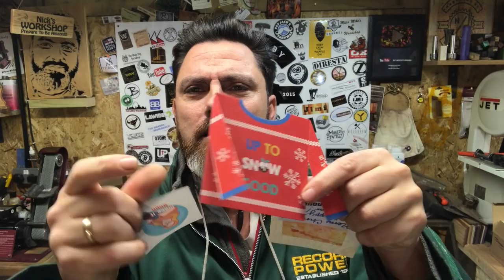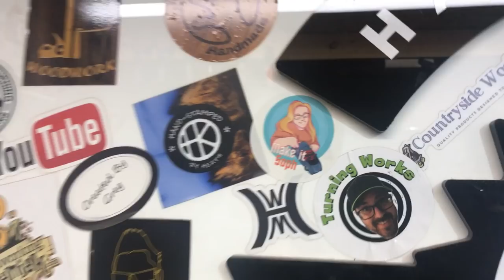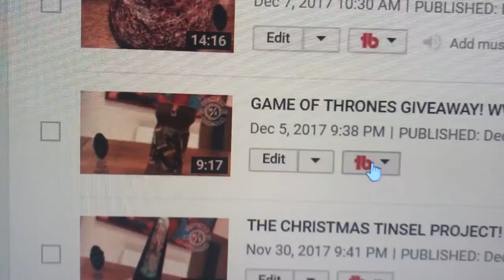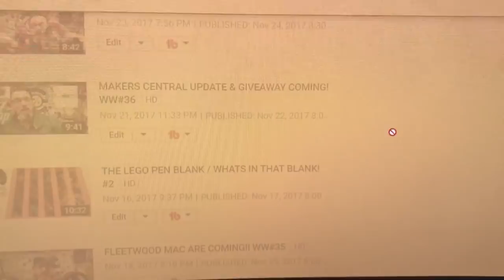Woodturning - Make It Snappy Tools! WW39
Make it snappy tools are coming to makers central this may. they are also one of the sponsors of the show.

SEND ME STUFF
FAO NICK
NZ WOODTURNING
ROMSEY
SO51 1DY
UNITED KINGDOM